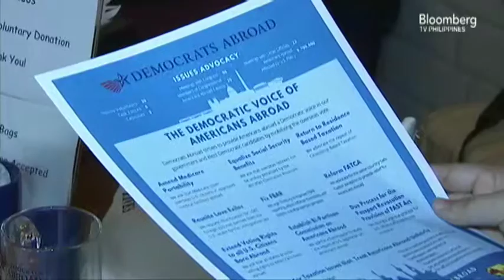STORIES | U.S. ELECTIONS DEMOCRATS ABROAD VIEWING PARTY